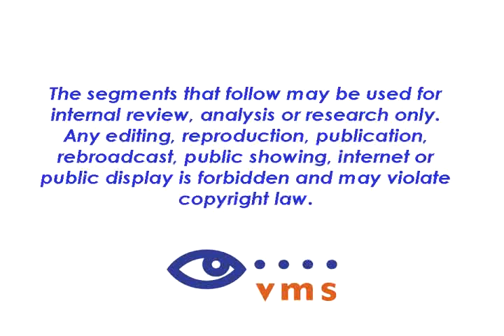NetSuite CEO Zach Nelson featured on CBS 5 News